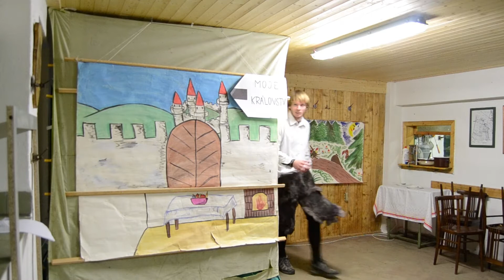Byl jednou jeden král - Táborníci Hrušovany u Brna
Divadelní představení Byl jednou jeden král, sehrané vedoucími z oddílu pro děti na Vánoční besídce 2014 na hrušovanské myslivně.